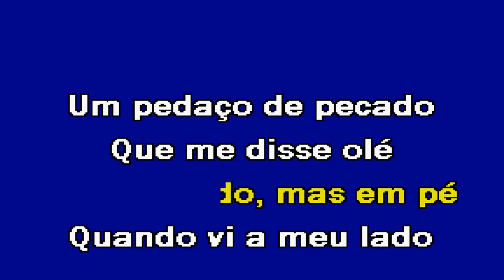BOBADELA José Reza Karaoke